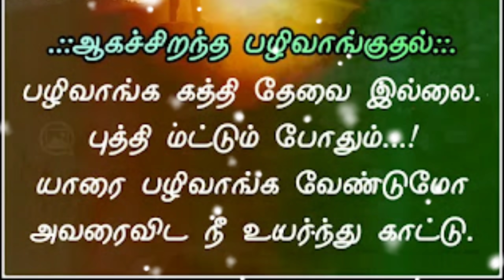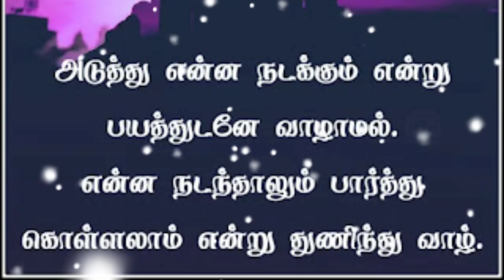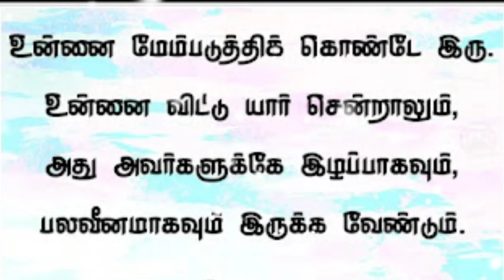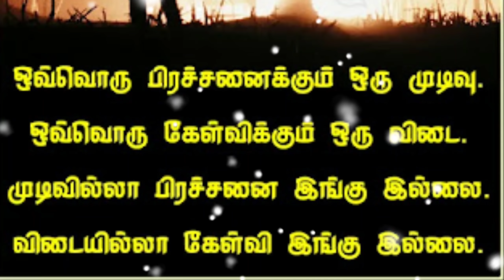Mind Blowing Psychology Facts | Tamil